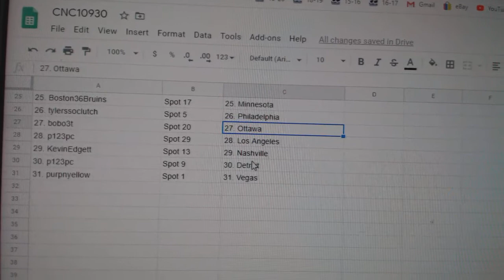Team Randoms - C&C GB #10,930